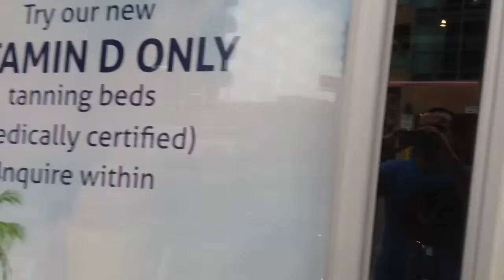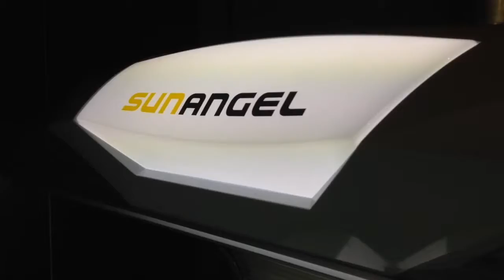Ergoline Sunangel Duo